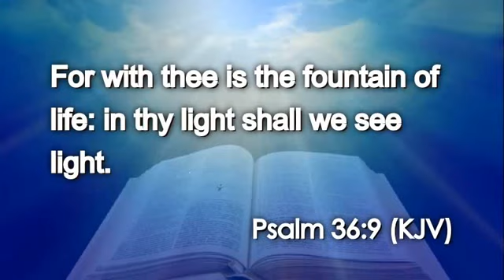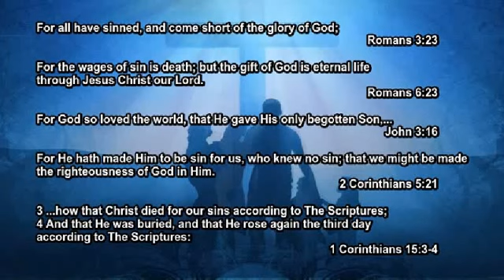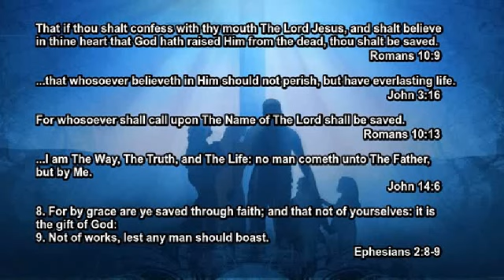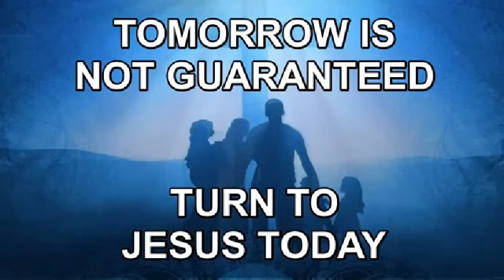Today's Daily Appetizer (Psalm 36:9)